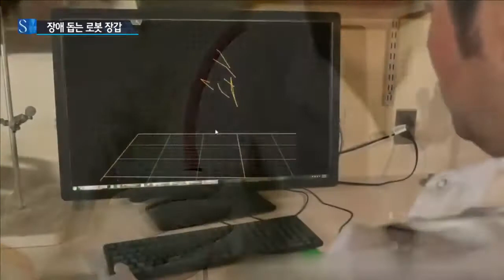불편한 손…로봇 장갑이 대신 / YTN 사이언스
[앵커]
손을 잘 움직이지 못하는 사람들을 위한 '로봇 장갑'이 개발됐습니다.

이 장갑을 끼면 손이 불편한 사람도 물건을 쉽게 잡을 수 있습니다.

[기자]
오른손의 사용이 불편한 여성입니다.

장난감 블록을 집으려 해도 여간 힘든 게 아닙니다.

이번에는 로봇 장갑을 손에 찼습니다.

그러자 손쉽게 블록을 들어 옮깁니다.

[실험 참가자]
"진짜 편리합니다. 제 손가락이 확장된 것 같습니다. 특히 기능적으로 손에 힘이 다시 생긴 게 좋습니다."

블록을 쥐려고 할 때 발생하는 근육의 전기신호를 팔목에 부착한 센서가 감지합니다.

그러면 로봇 장갑이 동일한 크기의 힘을 만들어 각각의 손가락에 전달합니다.

[코너 월시, 미 하버드대학 위스연구소 교수]
"액추에이터가 실제로 우리가 원하는 동작을 만듭니다. 손가락 동작은 건강한 사람이 행하는 동작과 비슷합니다."

연구팀은 사용자의 손 크기에 맞춰 로봇 장갑을 만들어 편의성을 높였고, '로봇'이라는 거부감을 없애기 위해 다양한 디자인을 시도했습니다.

연구팀은 앞으로 손뿐만 아니라 팔꿈치나 어깨가 불편한 사람들에게도 적용할 수 있도록 후속 연구를 진행할 계획입니다.